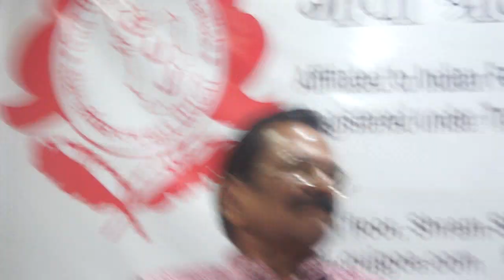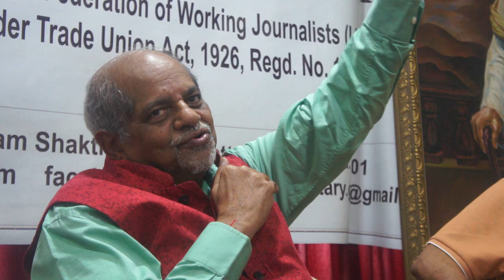Ashank Desai, founder, vice chairman and MD of Mastek [2/3]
Mastek is an enterprise-level digital engineering and cloud transformation company with operations in 40 countries. Listed on the National Stock Exchange and Bombay Stock Exchange, the company provides digital transformation services and software to large public and private enterprises, with over 5,810 employees globally. The company is headquartered in Mumbai, Maharashtra. Mastek, formerly Management and Software Technology Private Limited, was founded on 14 May 1982 by three Indian Institute of Management Ahmedabad alumni Ashank Desai, Ketan Mehta and R. Sundar. They were later joined by Sudhakar Ram who held the role of Group CEO of the company until late 2016 when John Owen joined the business and took over as the Group CEO. Ashank Desai now operates as the Vice Chairman and Hiral Chandrana joined Mastek as Global CEO in July, 2021.